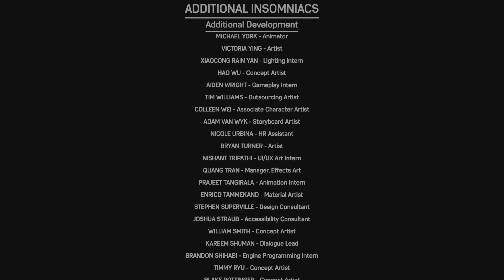Marvel's Spider-Man 2 【PS5 / 4K 60FPS】 Part 16 - Ending